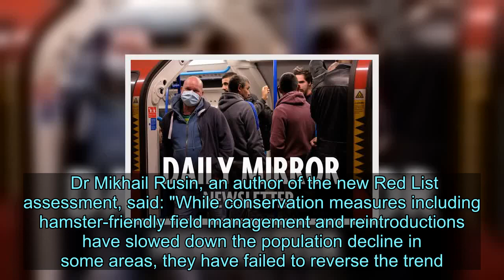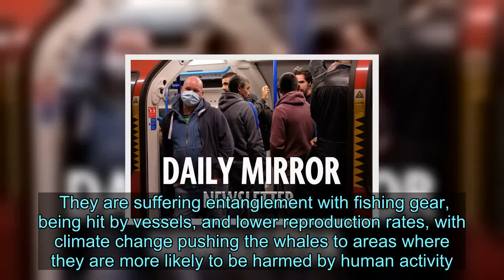Alarm as hamsters edge to brink of extinction alongside lemurs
European hamsters could be extinct within 30 years - along with lemurs and the North Atlantic right whale - alarmed experts warn.  A worrying update from the International Union for Conservation of Nature says that the hamsters could now be one step from extinction.  A steep drop in reproduction rates have seen the number of European hamsters - which are different to the hamsters kept as domestic pets - plummet.  On average through the 20th century, mums would give birth to 20 pups at a time, but this has now fallen to just five or six.  They have now been included on the IUCN Red List - which includes species most at risk of extinction.  It is not clear what is causing the fall in reproduction rates, but scientists believe industrial development and light pollution could be among the reasons.  Dr Mikhail Rusin, an author of the new Red List assessment, said: "While conservation measures including hamster-friendly field management and reintroductions have slowed down the population decline in some areas, they have failed to reverse the trend.   "In addition to these measures, more research into the various possible drivers of the European hamster's disappearance is urgently needed to save it from extinction."  Also in critical danger are Madagascar's lemurs.  A third of lemurs, which are found only in the African island nation, are now critically endangered - judged to be at the highest risk of extinction - and almost all species are under threat.  Among 13 species which have seen their conservation status worsen in the latest update to the Red List is Madame Berthe's mouse lemur, the smallest primate in the world, which is now critically endangered.    It has suffered loss of its forest home to slash-and-burn agriculture and logging for charcoal and wood fuel.  The update also shows more than half of all primate species in the rest of Africa are under threat, including all 17 species of red colobus monkey, with hunting for bushmeat and the loss of their habitat among the major threats they face.   IUCN acting director-general Dr Grethel Aguilar said: "This IUCN Red List update exposes the true scale of threats faced by primates across Africa.  "It also shows that Homo sapiens needs to drastically change its relationship to other primates, and to nature as a whole."  She went on: "At the heart of this crisis is a dire need for alternative, sustainable livelihoods to replace the current reliance on deforestation and unsustainable use of wildlife.   "These findings really bring home the urgent need for an ambitious post-2020 biodiversity framework that drives effective conservation action."  Some 120,372 species have now been assessed for the IUCN Red List, with 32,441 put into the three categories which means they are considered threatened with extinction - critically endangered, endangered, and vulnerable.  They include the world's most expensive fungus, the caterpillar fungus, which is highly valued in traditional Chinese medicine and has been